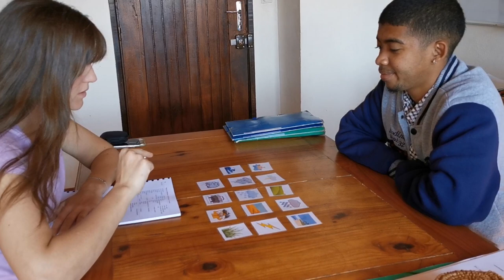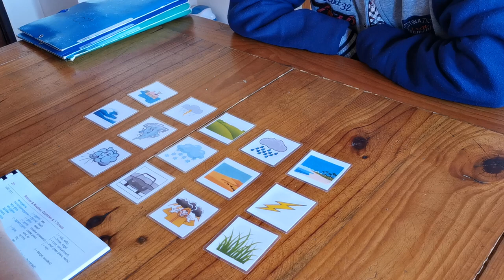Was ist unser Job bei "Nehemia"?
Warum sich Stefan manchmal wie ein Außerirdischer fühlt, warum es sich lohnt, Sonntags früh aufzustehen und was wir arbeitsmäßig gerade bei Nehemia machen, davon erzählen wir dir in diesem Video.

Die gemeinnützige Organisation "Nehemia Madagasikara" hat viele spannende Projektbereiche, in denen sie den Menschen vor Ort hilft. Wir können in einem kleinen Video leider nicht alles zeigen, möchten dir aber gerne einen Vorgeschmack geben.